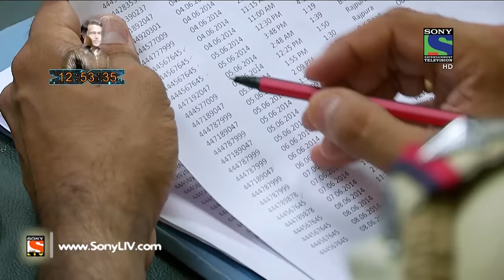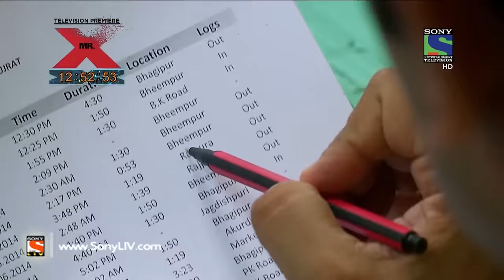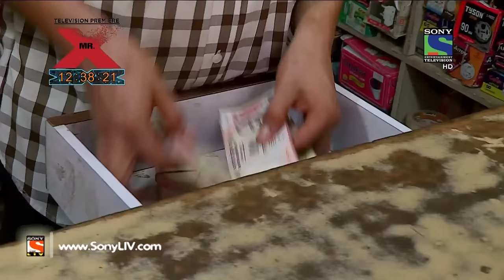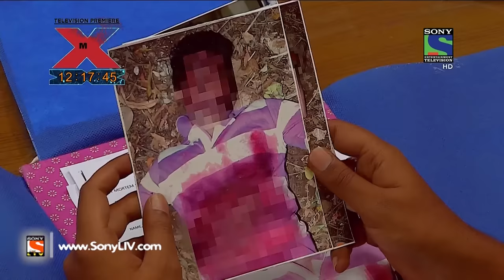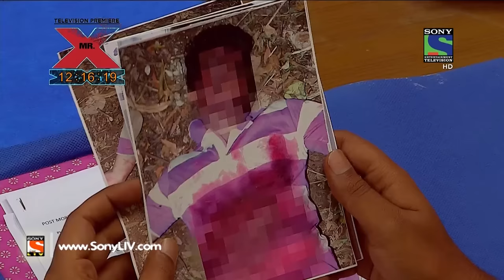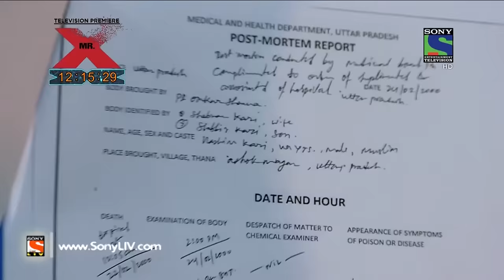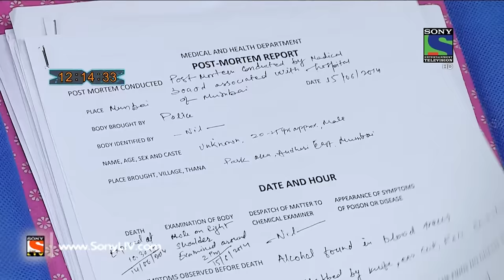Crime Patrol - क्राइम पेट्रोल सतर्क -suicide Part-II- Episode 532 - 18th July, 2015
In this episode of Crime Patrol we will get to know about several new developments in Atul Desai Murder Case. The prime suspect of the case is found dead. Ranjit the sole witness of the murder case is also found dead. They were murdered in the similar way as of Atul. But will the investigating officers nab the actual culprits? What was the motive of the crime? Can they crack the case? To know all, keep watching full episode.